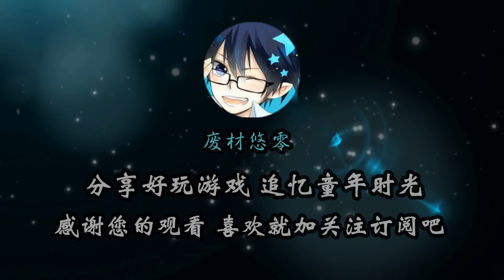TABS全面战争模拟器：悬崖单挑暗黑拳手 是你逼我用绝招的！